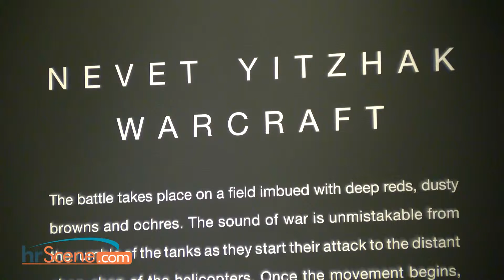MOCA's Latest Exhibits Shed Light on Health and Social Issues